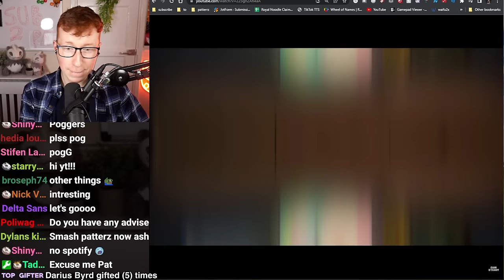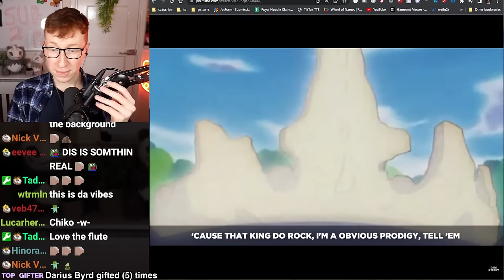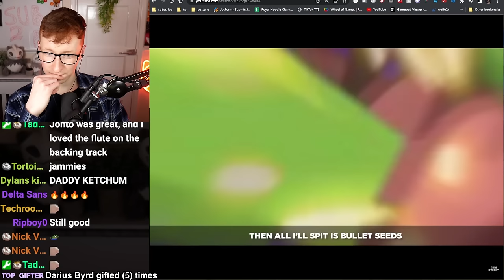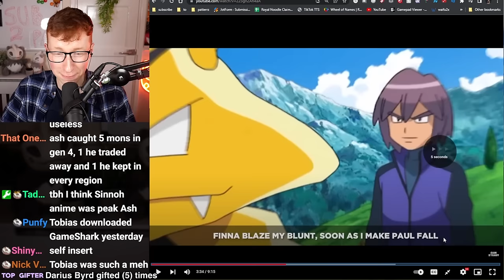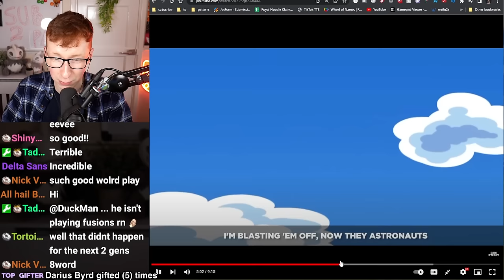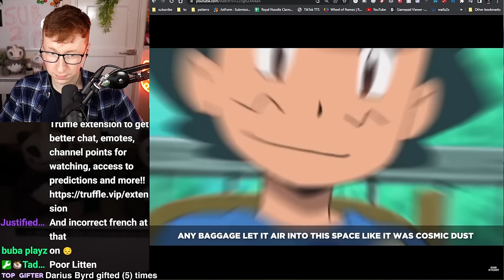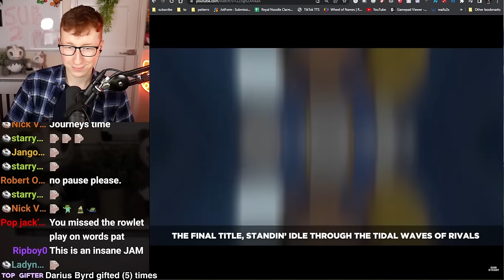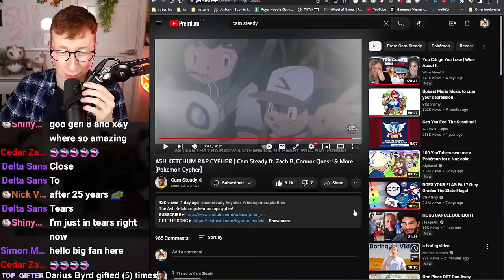Patterrz Reacts to "ASH KETCHUM RAP CYPHER"